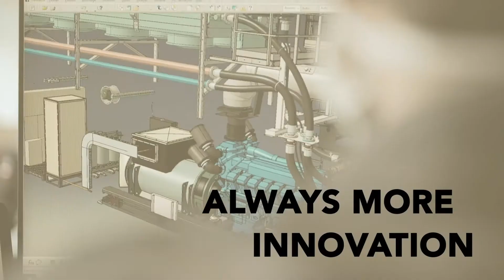KOHLER-SDMO becomes KOHLER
Always more innovation, synergy and services.
Always as much quality, proximity, responsiveness and adaptability.